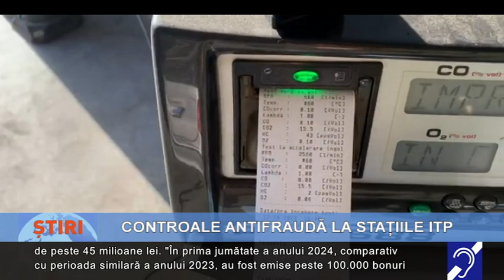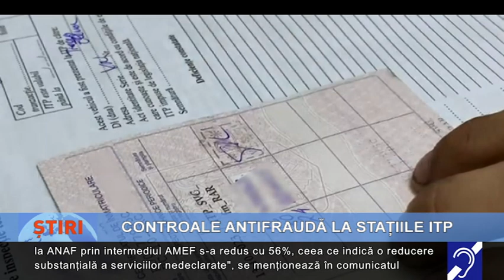Controale antifraudă la stațiile ITP